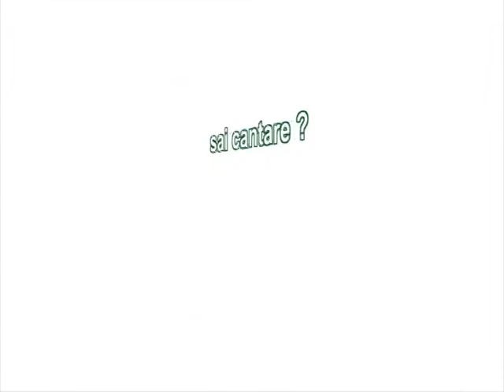love revolution spot.mpg